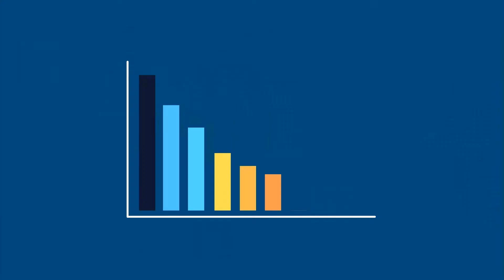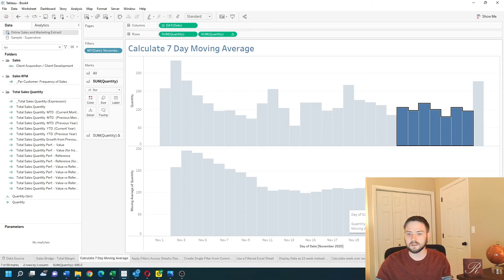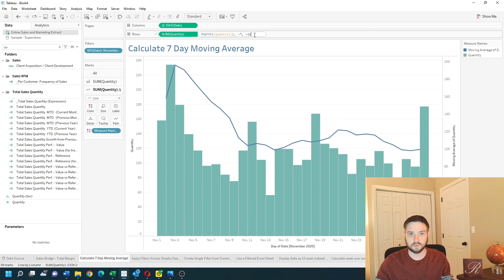How to Calculate the 7 Day Moving Average in Tableau Using Table Calculations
Subscribe How do you calculate seven day moving average in tableau in this example I have a bar chart of quantity by date and I have a line chart in blue overlaying the bar chart with the seven day moving average let’s see how to do this in tableau. In order to calculate seven day moving average we’re going to need a date I’m going to bring it in as day of date. To change this to the exact day continuous I’m going to bring in quantity to make a bar chart. Let’s change it to a bar.
Next we’re going to want to copy the quantity pill so let’s take the quantity pill and put it up onto rows next to the first quantity to get a second axis now click on the drop down on sound of quantity choose a quick table calculation and choose moving average.
At this calculation by choosing the drop down clicking edit table calculation and I’m going to adjust this so I want it to be the seven day moving average so I’m going to say the previous seven days obviously it’s average although you can use some minimum maximum and I want to exclude the current value so for every bar Tableau is going to calculate the average of the previous seven not including the current bar so one two three four five six seven all of these will be included in this value let’s change this quantity to a line.
And create a dual axis by clicking on the drop down and selecting dual axis. Now we have a moving average over my bars this is actually a calculation so you can copy this entire calculation out of The View and put it into a calculated field and call this moving average. The calculation is simply window average sum of quantity comma minus seven comma minus one click ok.